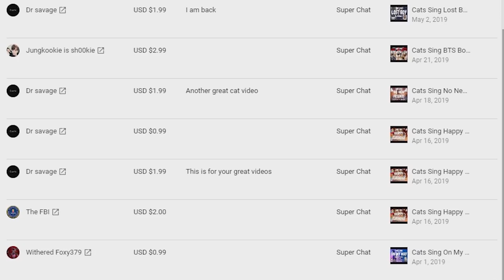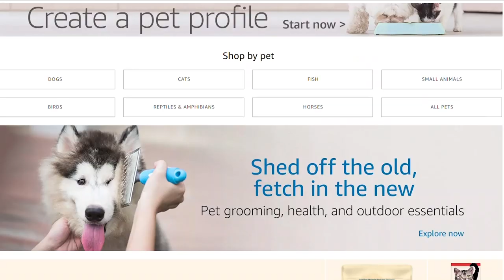Cats Sing Blank Space by Taylor Swift | Cats Singing Song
In this video, We have made our cats sing the song Blank Space by Taylor Swift.

- MU6 - MusiX
- Chloeberry
- Stella G
- Turtlegirl17
- 68dgentry
- Izzy Bowers
- Wechquedits Gacha Edits
- silver twirl
- Kyra Loomis
- Snapple Cat36
- Caoimhe Morgan
- Nikki Laflamme
- Laura Corsedo